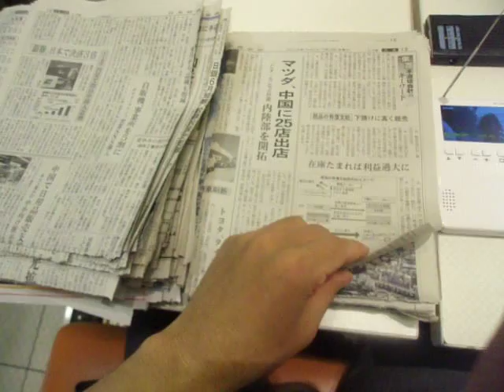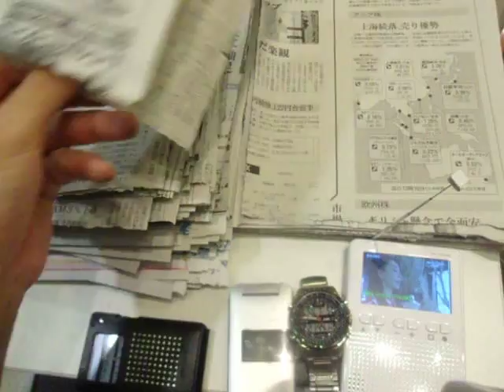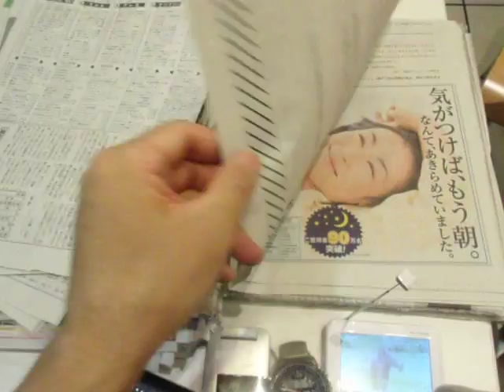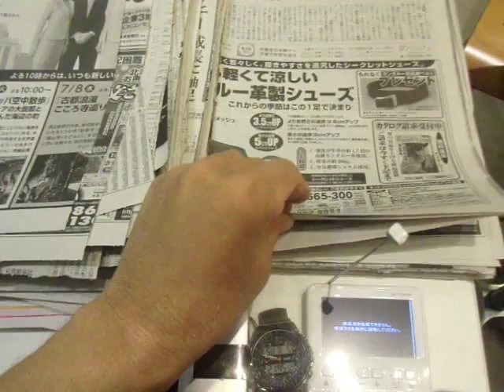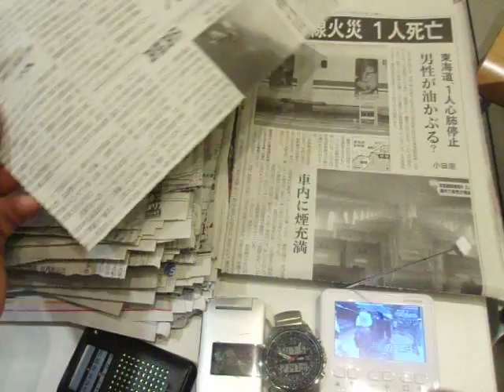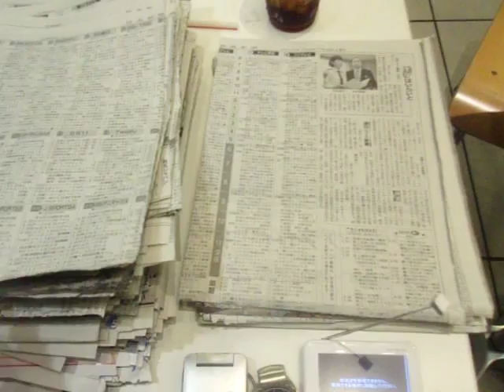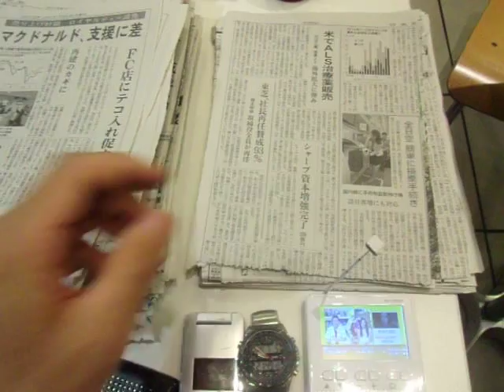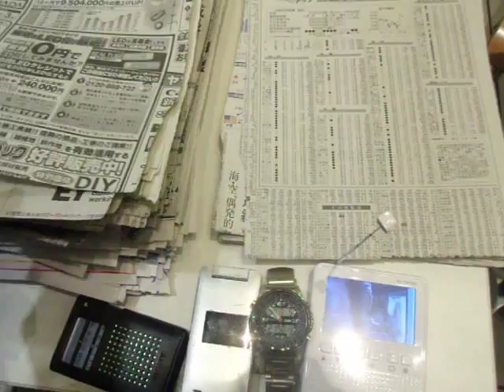GEDC4445 2015.07.05 nikkei news paper card in ikebukuro mac KITP string phenomenology 2005